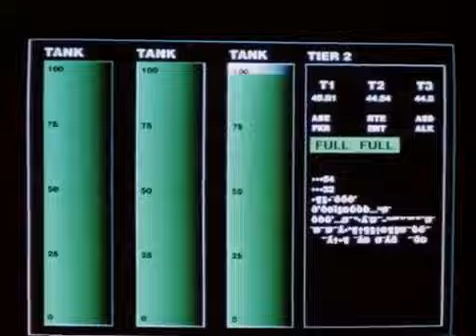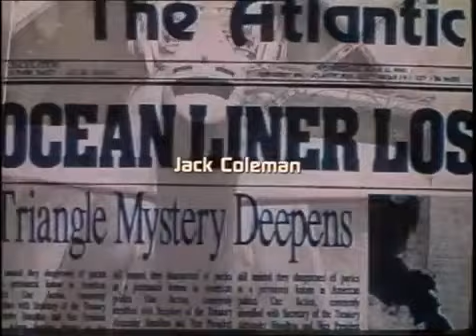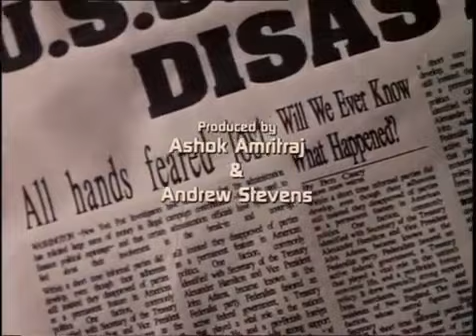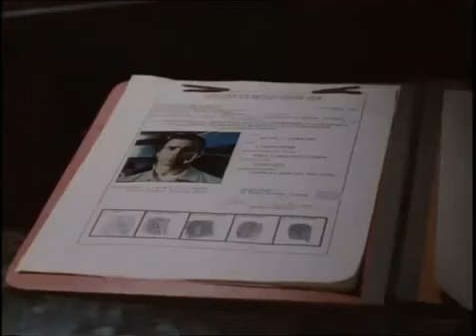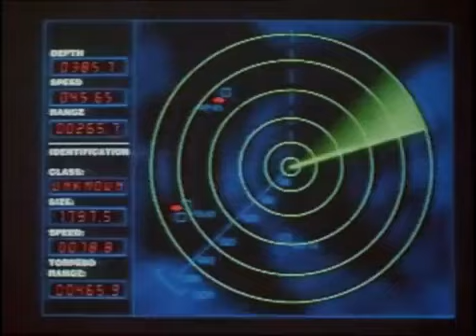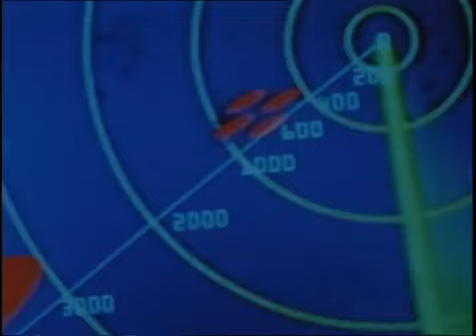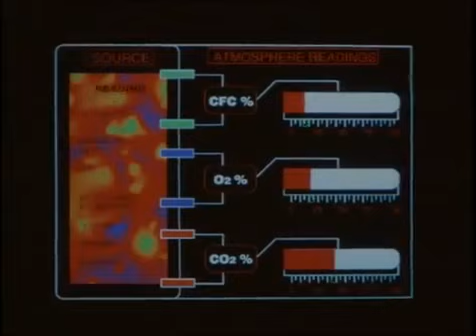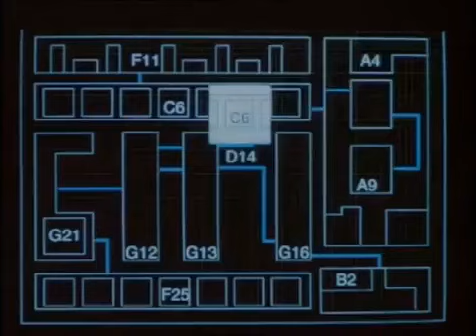ФИЛЬМ ВРЕМЯ В ОГНЕ ФАНТАСТИКА БОЕВИК mp4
Подводная лодка ВМФ США пропадает в бескрайних просторах океана. К спецслужбам попадает человек, утверждающий, что он из будущего. Ученые из Пентагона стоят перед завесой непознанного явления. Разрыв во времени, два поколения воинов в борьбе за контроль над прошлым… И разгадать эту загадку может лишь один человек – капитан подводной лодки.